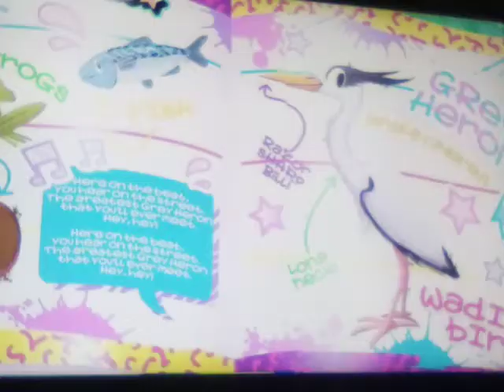May 7, 2021